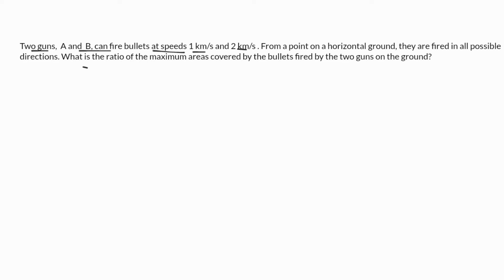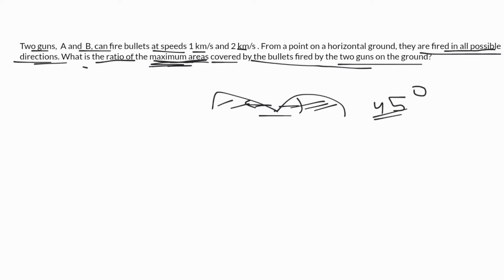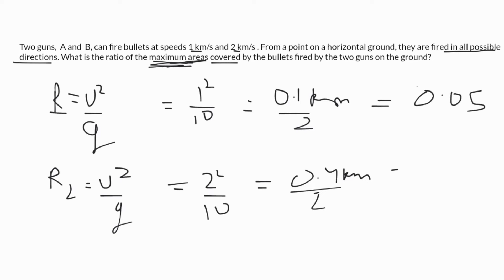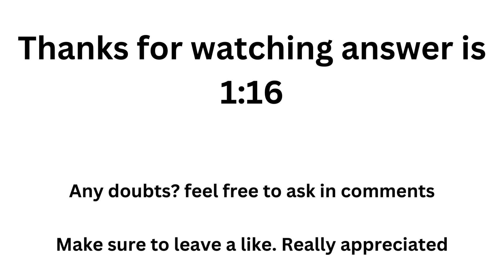Class 11 physics Motion in a Plane Projectile question| Lets prepare for Jee 2026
Hello there aspirant, I am just like you preparing for jee exam, thought of an idea to make a yt channel to document my preparation journey. Sub if you have not for regular questions of PCM and lots of fun as we will prepare together and win together.

In this video we solve class 11th ch  motion in a plane / 2D motion  question from physics, we have to find  ratio of area covered by bullets .

Q. Two guns A and B can fire bullets at speed 1km/sec and 2km/sec respectively. From a point on a horizontal ground, they are fired in all possible directions. The ratio of maximum areas covered by the bullets fired by the two guns, on the ground is?